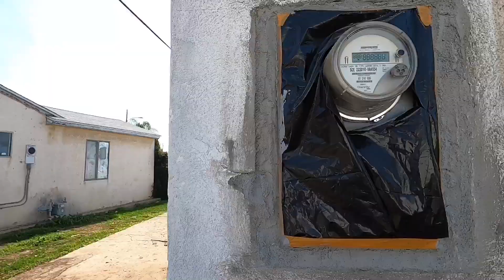LES CUENTO COMO SEGUIMOS Y MAS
✔️NUESTRO SEGUNDO CANAL   @Ivettelovelife

PARA CONTACTAR A LA GUERRERA TE DEJO SUS REDES
Etsy LDM’s goddess